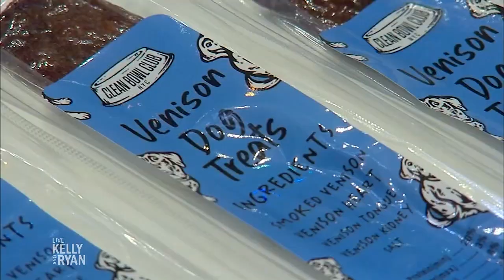Steve with puppies in NYC on LiveWithKellyAndRyan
LiveWithKellyAndRyan + Steve + puppies ... what more could you ask for?

Donna and Steve on myTalk from 9AM-12PM

Listen to myTalk107.1 on the radio if you’re in the Twin Cities - or listen, stream or podcast on the myTalk App!

myTalk 107.1 is the only pop-culture and entertainment-focused talk station in the United States.